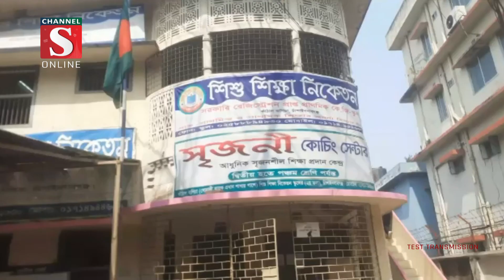“যক্ষ্মা রোগ প্রতিরোধে চাঁপাইনবাবগঞ্জে ইমামদের নিয়ে মতবিনিময় সভা | Channel S News | Channel S 2023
“যক্ষ্মা রোগ প্রতিরোধে সামাজিক আন্দোলন গড়ে তোলার লক্ষে চাঁপাইনবাবগঞ্জে জেলার ইমামদের নিয়ে মতবিনিময় সভা করেছে বাংলাদেশ জাতীয় যক্ষ্মা নিরোধ সমিতি। নাটাব চাঁপাইনবাবগঞ্জ জেলা...

1: News :
2: Entertainment News :
3: Sports News :